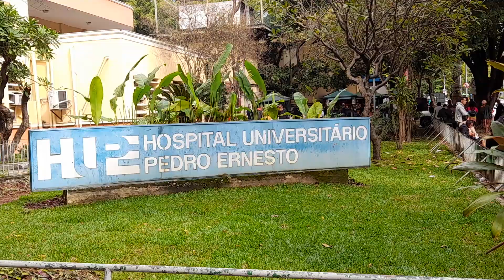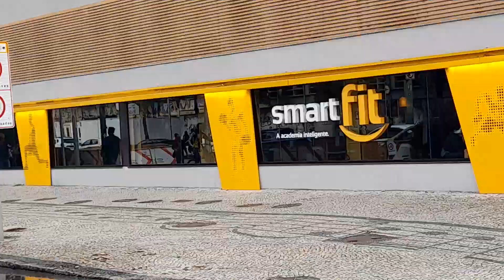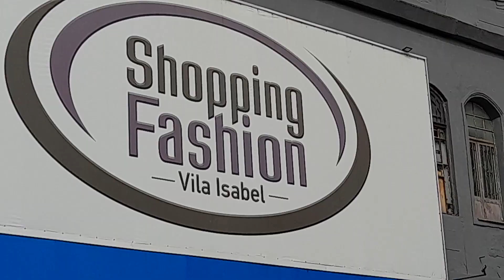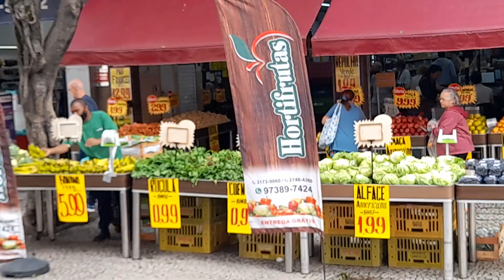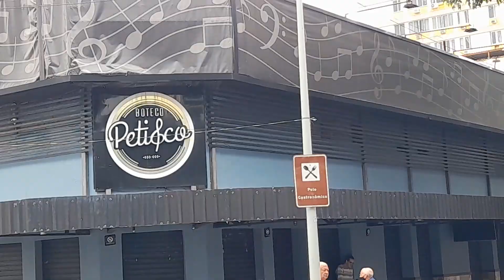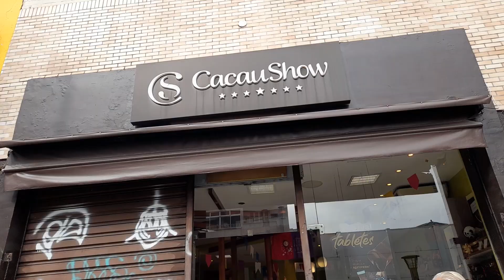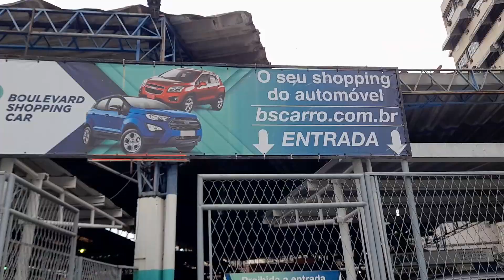UM PASSEIO EM VILA ISABEL por Canal do Mariuu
°°° S E J A   INSCRITO °°°

VÍDEOS NOVOS: TODOS DOMINGO AS 12HS

SOBRE MEU CANAL:
Olá, gente
Sou o Mario Gomes do CANAL DO MARIUU e mostro pra você , lugares, bairros  , feiras  , ponto turístico , dicas de passeios e etc
É isso que vou dividir com vocês no canal.

Canal do Mariuu,UM PASSEIO EM VILA ISABEL por Canal do Mariuu,rio de janeiro,VILA ISABEL,BAIRRO VILA ISABEL,NOEL ROSA,Estátua de Noel Rosa,Boulevard 28 de Setembro - Vila Isabel,Praça Barão de Drumond,shopping boulevard,NOEL ROSA E VADICO,RESTAURANTE MANÉ,Hospital Universitário Pedro Ernesto,G.R.E.S. Unidos de Vila Isabel,G.R.E.S. Acadêmicos do Salgueiro